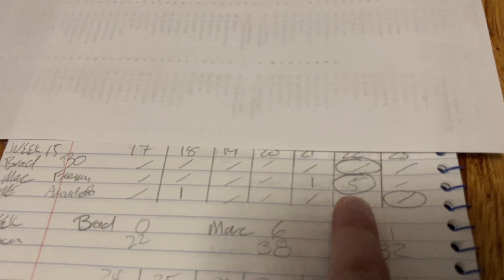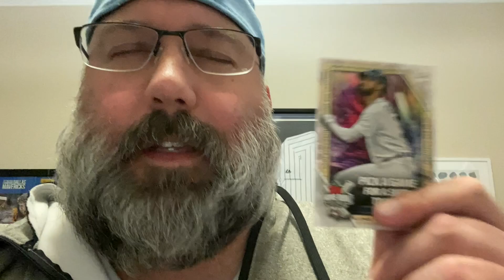Week 15 Home Run Challenge Prediction